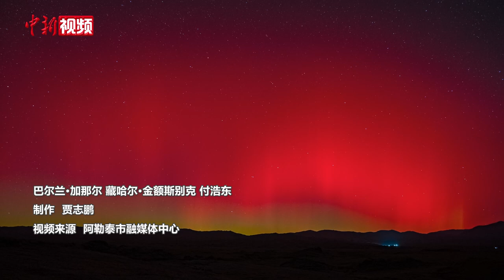新疆阿勒泰再现极光美景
10月11日凌晨，新疆阿勒泰市出现罕见红绿复合极光，伴随着时间的推移，数以万计的繁星在天空闪烁，梦幻风光令人沉醉。

据国家空间天气监测预警中心消息，北京时间10月8日8时至10月10日8时，太阳先后发生五次爆发活动，10月8日3时12分左右太阳活动区13842爆发的X2.1级耀斑，以及10月9日9时56分活动区13848爆发的X1.8级耀斑最强，均达到了大耀斑等级。（巴尔兰·加那尔 藏哈尔·金额斯别克 付浩东 视频来源：阿勒泰市融媒体中心）